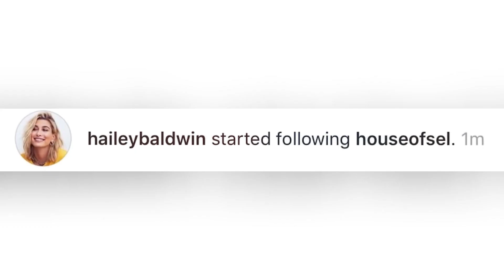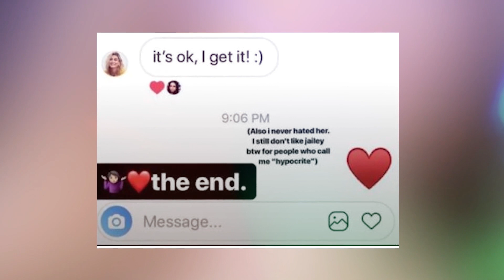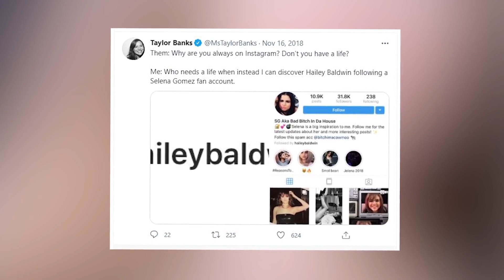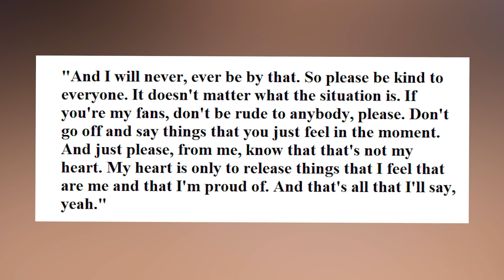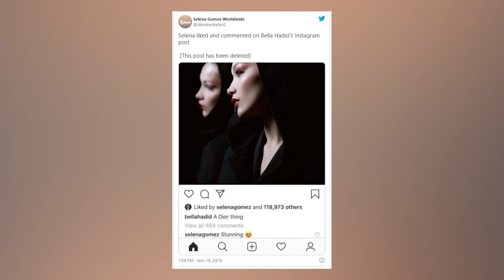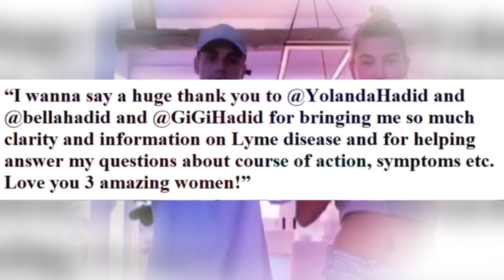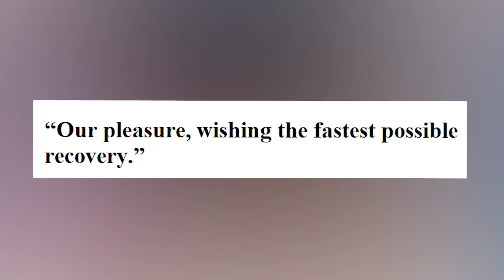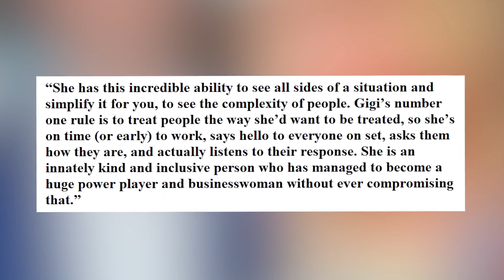Gigi Hadid Reveal Selena Gomez STALKS Hailey Baldwin Daily On IG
There is no doubt that Hailey Baldwin has a huge fan following. Fashion icon and spouse of the famous singer Justin Beiber has walked in the spotlight and gained fame very quickly.

On the other hand, Selena Gomez is a superstar, and if we compare Hailey's fame with Selena, that won't do justice. Indeed, Selena is one of the most popular stars all around the world.

Did Selena Gomez really stalk her ex-boyfriend's wife, Hailey Baldwin? But why? Is this any publicity stunt? You know what? Let me just break this down for you. And to be precise, Hailey Baldwin has been following Selena's life through her social media feed. Yes, she really did follow Selena Gomez's fan account.

In the comments below, let us know your thoughts about ​​Gigi Hadid Reveal Selena Gomez Stalks Hailey Baldwin Daily On IG.